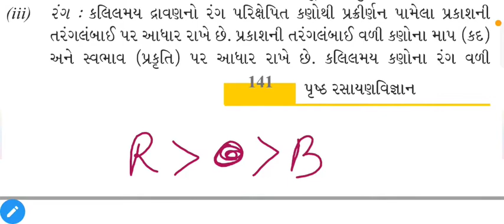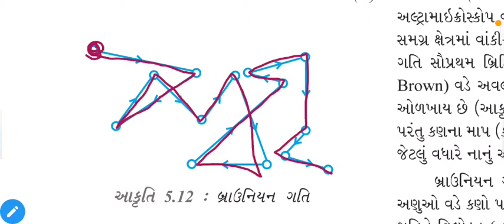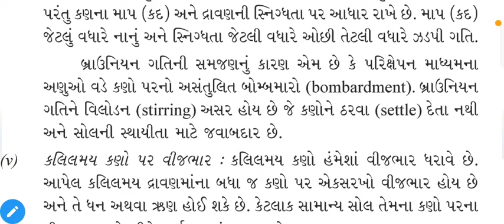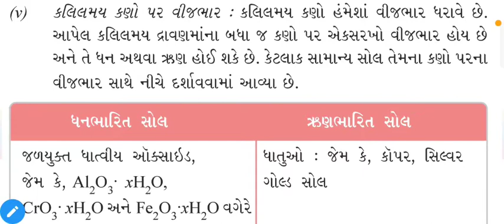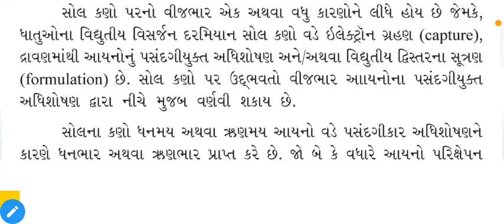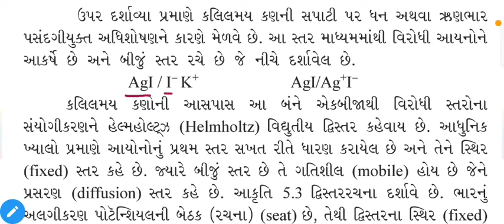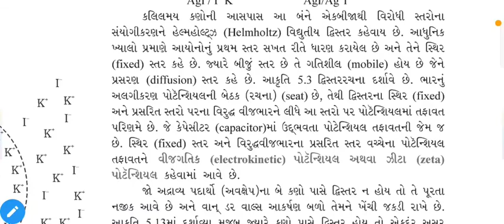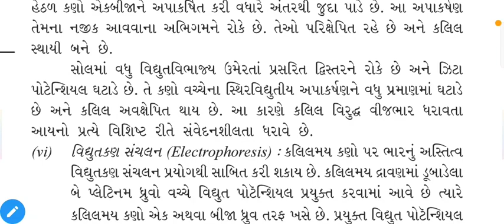Guj. 12 Sci. Chem. Chep. 5 પૃષ્ઠ રસાયણ Lecture-10